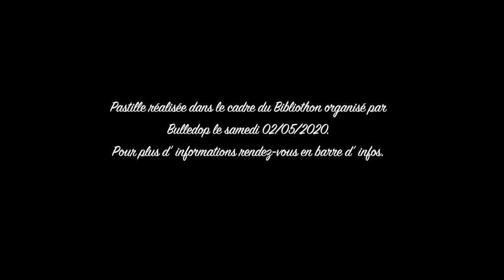BIBLIOTHON | PASTILLE #2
Voici ma deuxième vidéo de participation au Bibliothon de Bulledop !

⚠️ Pensez à activer les notifications ↑ au-dessus en cliquant sur la cloche 🔔 pour ne rien rater ! Pour plus de vidéos

Mets la HD tu verras c'est bien mieux ! Et bon visionnage :)

♡ Livre cité dans la vidéo :

The silent waters

(tous les livres vendus sur mon site sont accompagnés de goodies, et d'une dédicace. Pour les livres seuls rendez-vous auprès de votre libraire ou d'Amazon pour la novella)

♡ Acheter mes livres  :

- Will you play ?
- Will you stay ? (ebook)
- Will you stay ? (broché)

Si vous achetez vos livres sur Amazon via l'affiliation Moody Take a book, je reçois une petite commission sans que vous ne payez votre livre plus cher :) Pas de pression rien n'est obligatoire !

Moody ♡